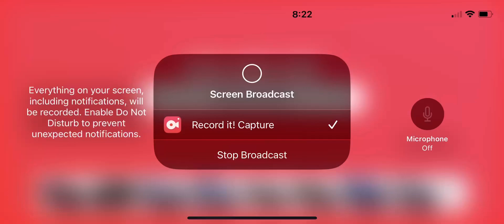Roblox Lumber Tycoon 2 ￼